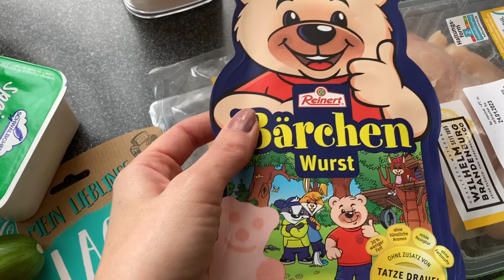Family Reunion | Kühlschrank organisieren | endlich wieder gesund essen